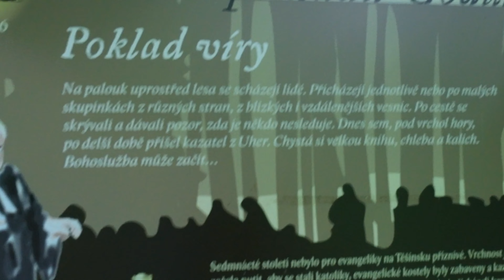Tip na Výlet v Beskydech - Komorní Lhotka - Godula ( i s kočárkem )